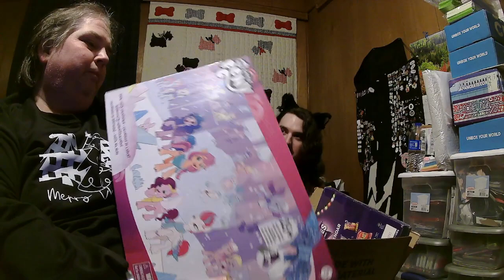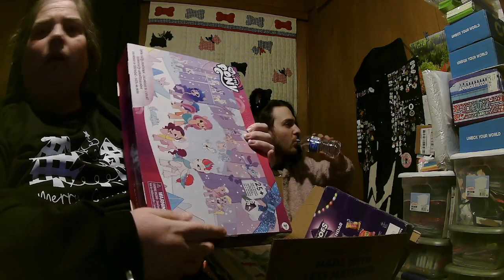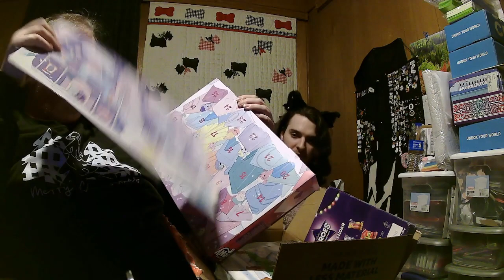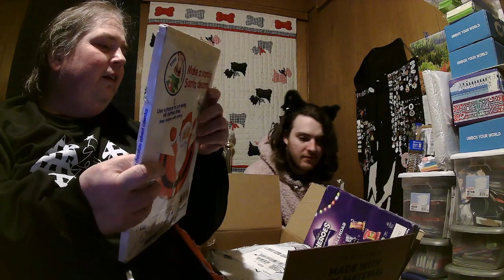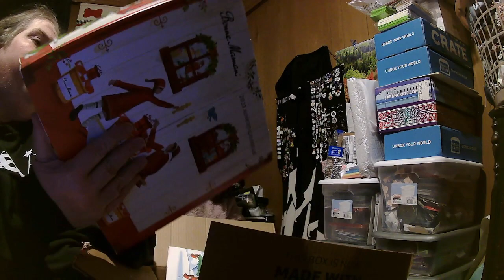2023 Advent Calendars Day 1 (with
1. Hans Gruber falling from the Nakatomi building
2. Reese's
3. My Little Pony
4. Milky Bar
5. "Homemade" advent calendar
6. Cadbury Heroes
7. Bonne Maman